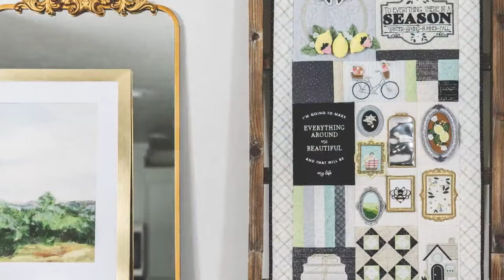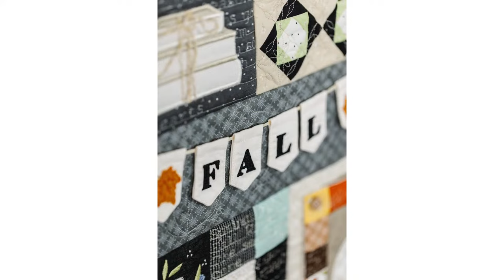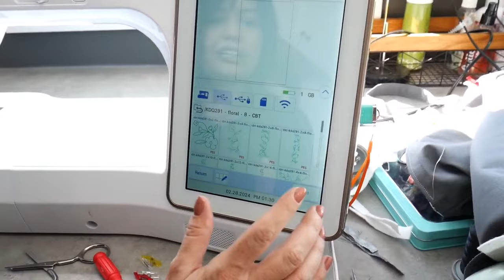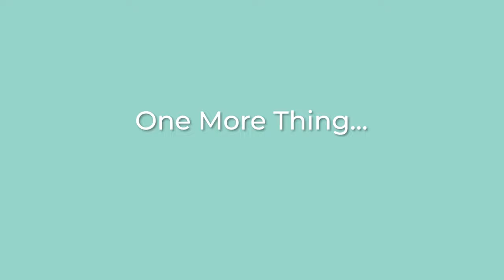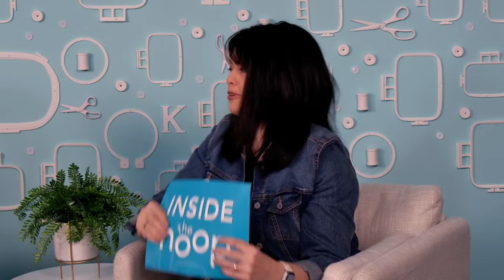Inside the Hoop: Quilting Through The Seasons!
Inside the Hoop with Kimberbell returns for a new season, starting with projects inspired by the new Quilting Through the Seasons Ladder Quilt.
In this episode, Kim, Deanna & Ginger each take one of their favorite blocks from Quilting Through the Seasons and use it to create a new, re-imagined machine embroidery project. With a quilt featuring 63 designs, the creative possibilities are truly endless!
Deanna’s Frame
Recommended Quilt Ladder